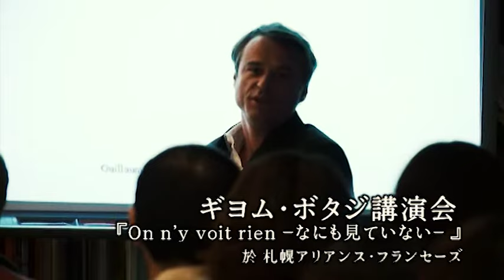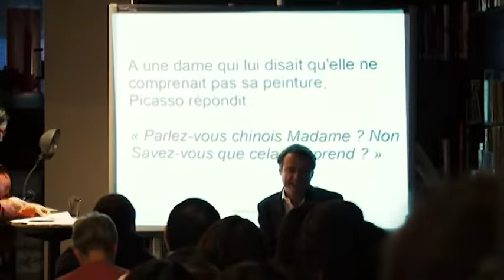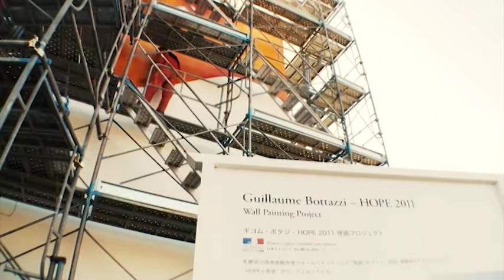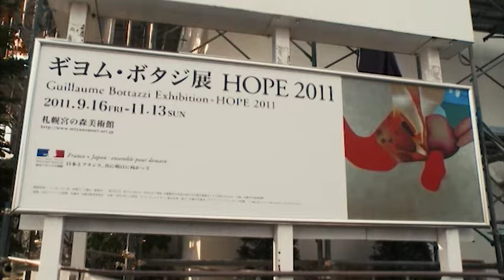Guillaume Bottazzi's live performance: the biggest painting in Japan for the Miyanomori Art Museum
The biggest painting in Japan by Guillaume Bottazzi on the Miyanomori Art Museum

Guillaume Bottazzi - 紀堯姆．波塔茲 - БОТТАЗЗИ  - ギヨム・ボタジ
Asia & Europe & USA & Russia
MORE THAN 100 ARTWORKS FOR PUBLIC SPACES ordered by museums, cities, ministries, investors and collectors.